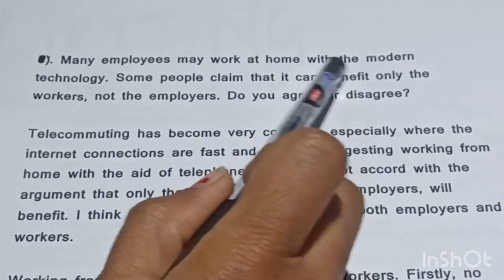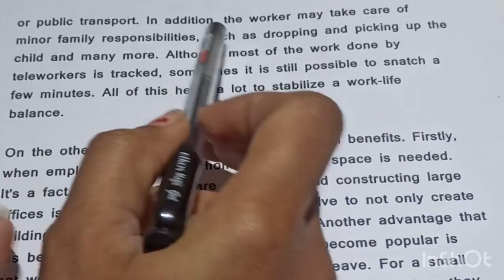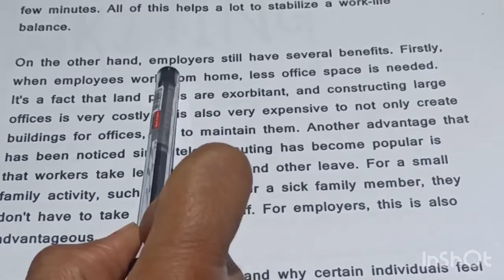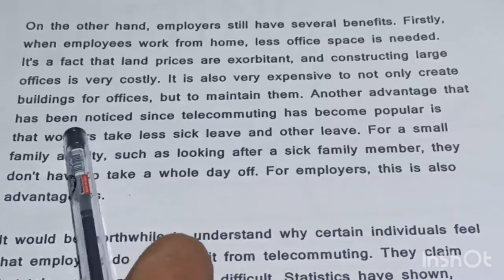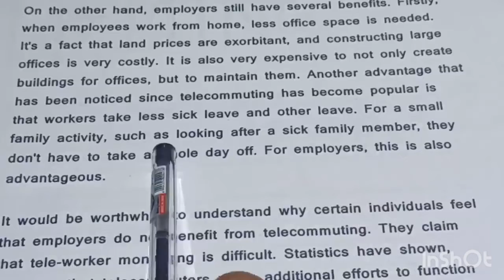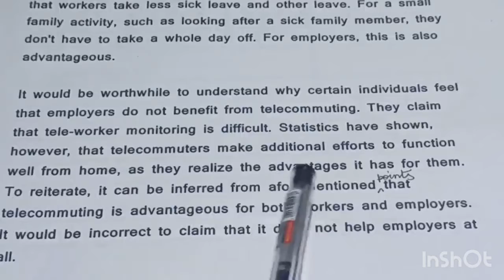Ielts Writing task 2 full topic explain | vocabulary | PBXGILL